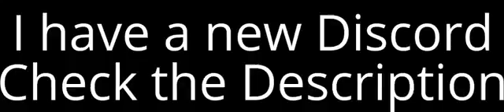Join my Discord (Description)